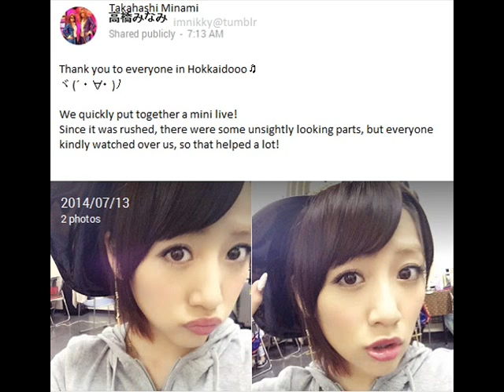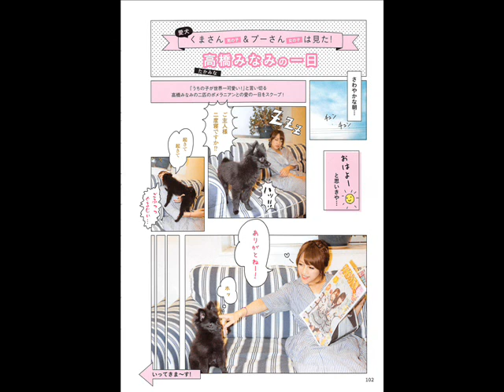Takamina 1st Sakura48